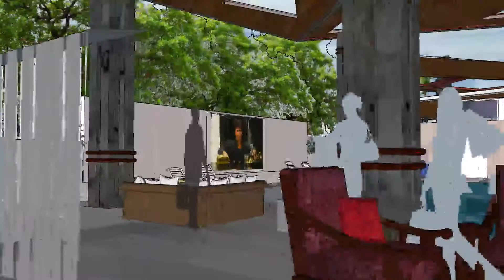TAGLAND DESIGNED POOL ON CASEY KEY